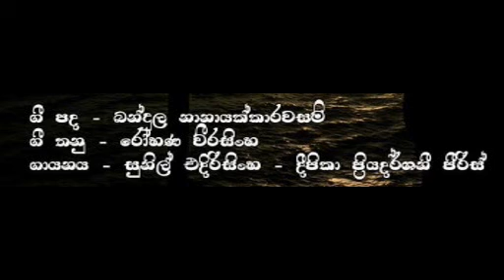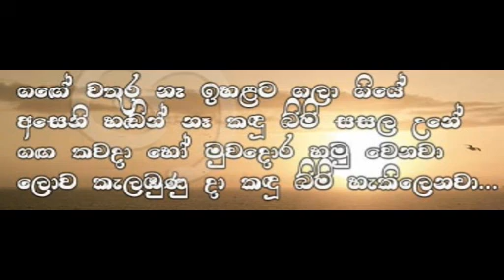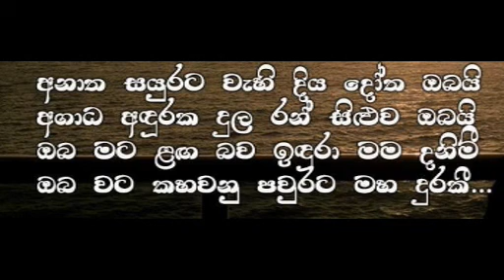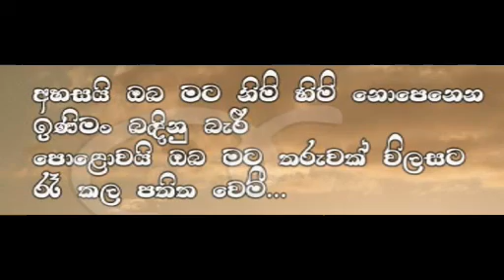අහසයි ඔබ මට නිම් හිම් නොපෙනෙන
65
ඉණිමං බඳිනු බැරී
පොළොවයි ඔබ මට තරුවක් විලසට
රෑ කල පතිත වෙමී...

ගඟේ වතුර නෑ ඉහළට ගලා ගියේ
අසෙනි හඬින් නෑ කඳු බිම් සසල උනේ
ගඟ කවදා හෝ මුවදොර හමු වෙනවා
ලොව කැලඹුණු දා කඳු බිම් හැකිලෙනවා...

අනාත සයුරට වැහි දිය දෝත ඔබයි
අගාධ අඳුරක දුල රන් සිළුව ඔබයි
ඔබ මට ළඟ බව ඉඳුරා මම දනිමී
ඔබ වට කහවනු පවුරට මහ දුරකී...

ගී පද - බන්දුල නානායක්කාරවසම්
ගී තනු - රෝහණ වීරසිංහ
ගායනය - සුනිල් එදිරිසිංහ සමඟ දීපිකා ප්රියදර්ශනී පීරිස්